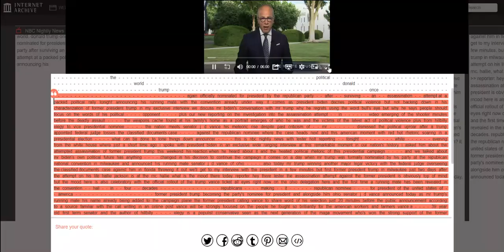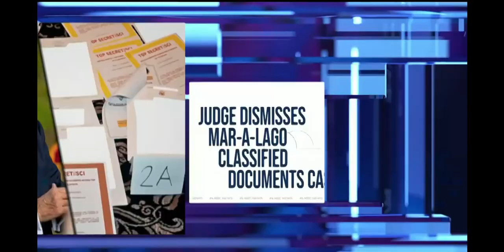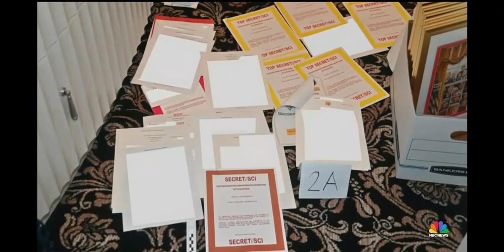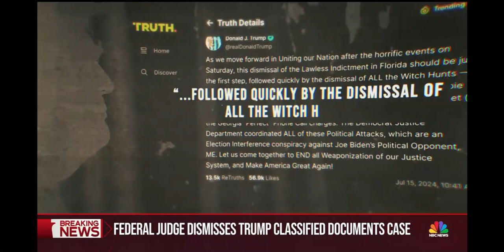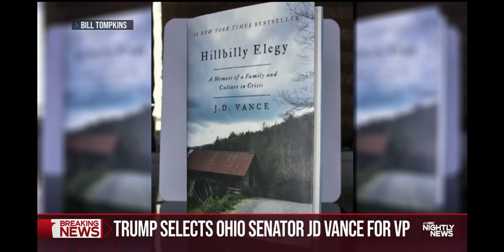NBC Nightly News - July 15, 2024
Courtesy: NBC News